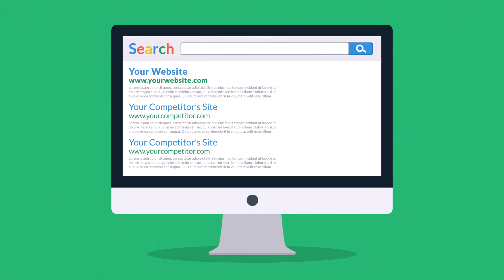What is Online Marketing?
What is online marketing? And what is the best way to do it? Learn about online marketing and what Grow Socially can do for your organization in this quick video!